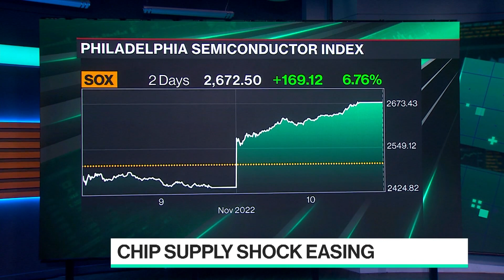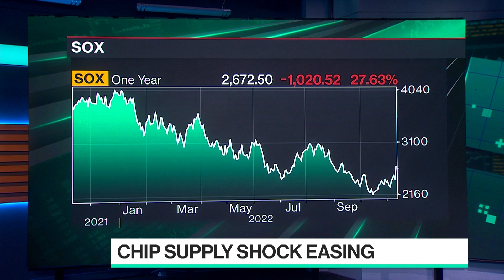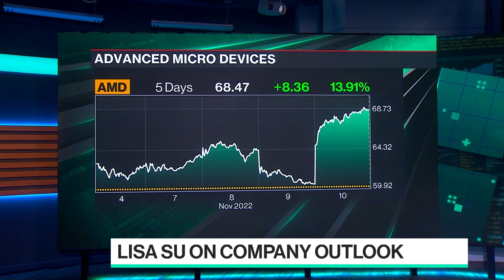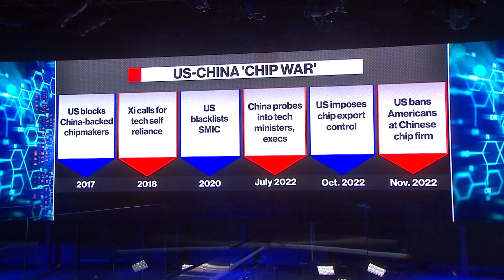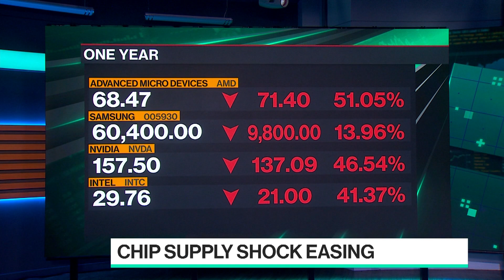AMD Announces Updated Chip Lineup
AMD CEO Lisa Su joins Emily Chang to discuss their server chip lineup update and how they hope to take more market share from Intel. Plus, her thoughts on the future of the chip industry as chip delivery times keep shrinking.